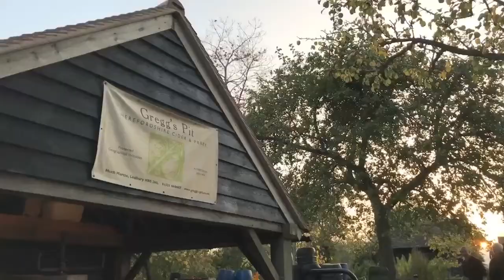Fine Cider Makers - A weekend at Harvest Time, Herefordshire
A little insight into what I see on a weekend trip to Herefordshire, visiting some of the finest cider makers on the planet, during the cider apple harvest. Starring a 2006 bottle from Gregg's Pit, the Barrel rooms of Oliver's Cider, and the beauty of Herefordshire.